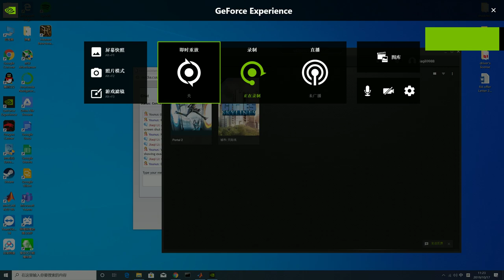Cities skyline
Something wrong with my graphics card